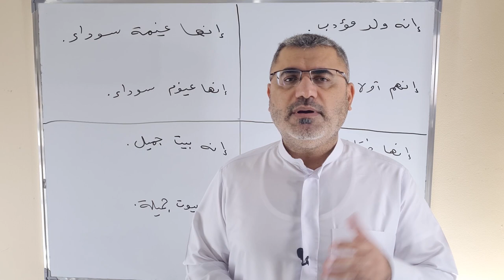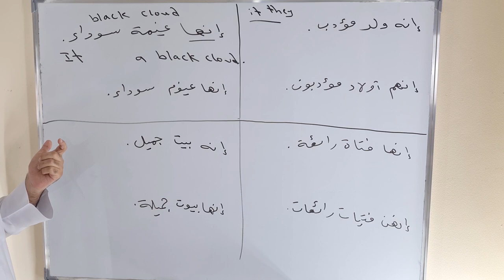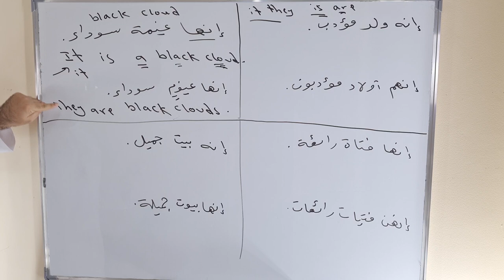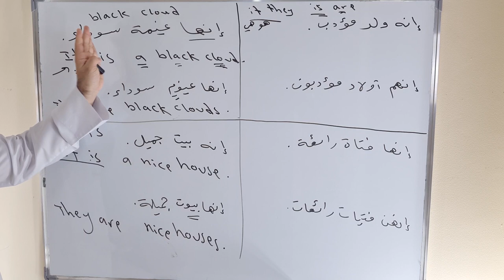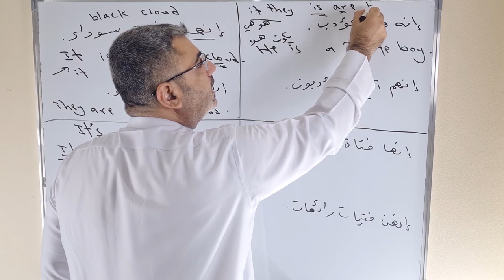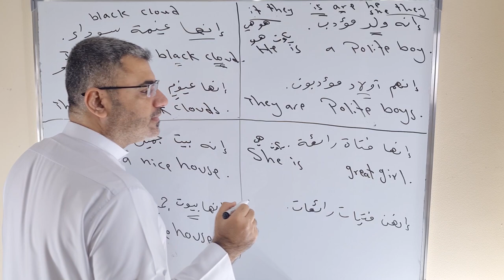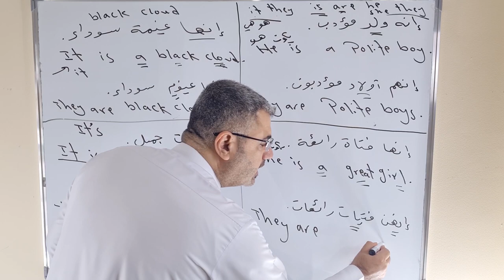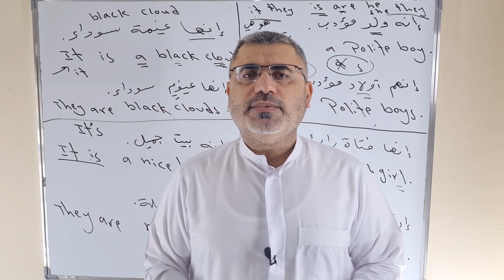كيف اكتب جملة انجليزية صحيحة | اسهل شرح تشكيل جملة انجليزية | شرح making and forming a sentence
كيف اشكل جملة انجليزية بطريقة سهلة مع امثلة وشرح مفصل
الجملة الانجليزية بدون فعل جملة خاطئة
اذا لم يكن هناك فعل واضح في الجملة يكون الفعل فعل كون am is are
نتعلم كيف نستخدم الضمائر في اللغة الانجليزية
it is   he is she is I am they are
تاتي الصفة قبل الموصوف
تحذف اداتي التنكير من الجملة a an عند الجمع
حسلبي انستا سناب فيس تك توك نفسه @alialal.i